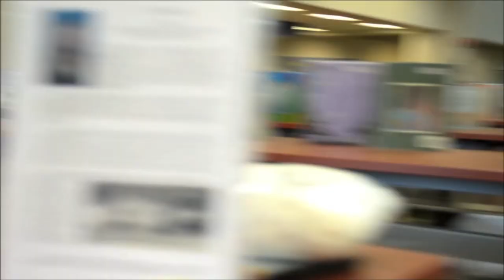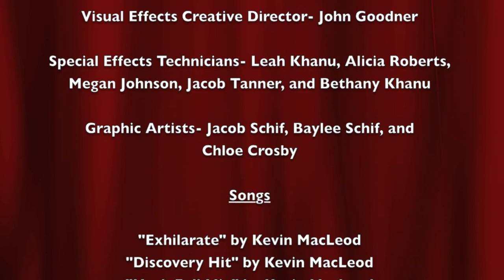The Sockrifice: A Sock Studios Production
The Derby Public Library hosted a summer film program, The Science of Cinema, and a very special group of teens came together to create the production team, Sock Studios. The Sockrifice is their first production. Grab some popcorn and enjoy!!